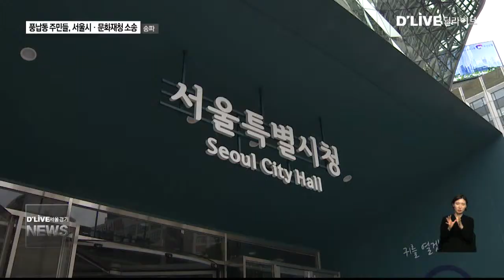송파_풍납동 주민들, '서울시·문화재청' 소송(서울경기케이블TV뉴스)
【 앵커멘트 】
송파구 풍납동 주민들이
서울시와 문화재청을 상대로
소송을 제기했습니다.
동네가 역사문화환경
보존지역으로 지정돼
재산상의 피해를 입었다며
보존지역 지정해제를
요구하고 있습니다.
서정암 기잡니다.

【 VCR 】
역사문화환경 보존지역 지정해제를
요구하고 나섰습니다.

서울행정법원에
행정소송을 낸 것입니다.

주민들은
그동안 토지가
보존지역에 포함돼
자신들의 재산권 행사가
쉽지 않았고

풍납토성 복원사업이
실시된 이후
풍납동 일대는
낙후되기 시작했다고 말합니다.

【 인터뷰 】
한영진
위원장 / 풍납동 사적지 및 환경대책위원회
다른지역에 비해서 문화재 사적지로 지정이 되면서 여러가지 고통을 받고 있는
이런 상태에 와있습니다. 사적지는 하더라도 역사문화환경지구는 좀 해지할
필요성이 있지 않느냐 이런 차원에서 역사문화환경지구를 해지시켜 달라는 소송을
제기했습니다.

【 VCR 】
이번 소송의 피고측인
서울시와 문화재청은
주민들이 소송을 한 경우는
이번이 처음이며
일단은 소송에 충실하겠다며
말을 아꼈습니다.

【 녹취 】
문화재청 관계자
이게 역사 문화 환경 보존 건이잖아요. 이게 처음이에요. 처음 제기된 건이에요.
우선 소송 대응에 충실히 해야되구요. 우선 소송에만 대응 하고 있습니다.

【 VCR 】
지난 17일에는
서울행정법원 재판부의
풍납토성 현장 검증이 있었습니다.

이날 현장 검증에는 100명이
넘는 주민들이 모여 많은 관심을
보이기도 했습니다.

한편, 주민들이 제기한
이번 소송은
오는 24일에 결론이 날 예정입니다.

딜라이브 서울경기케이블TV 서정암입니다.